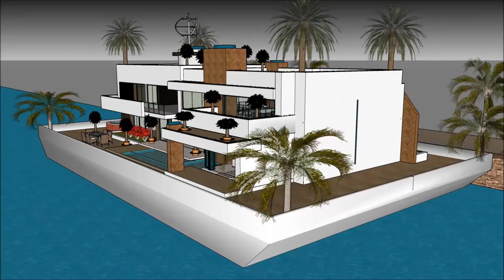Вила нова Лебдат куќа sketchup балкан архитект дома genius куќа брод зграда тифани дворците в англия